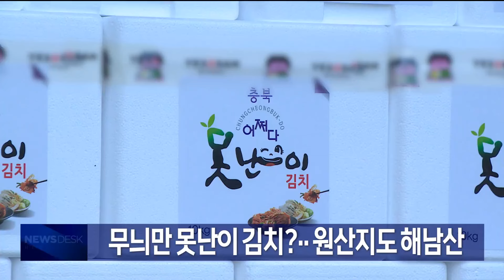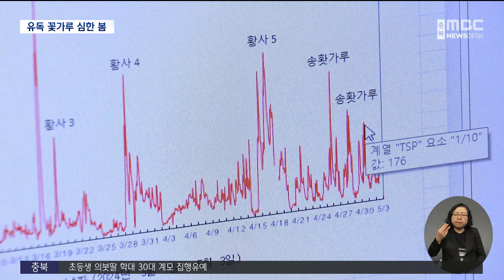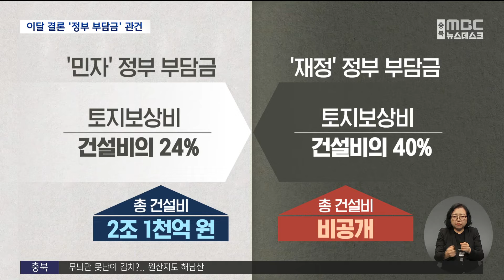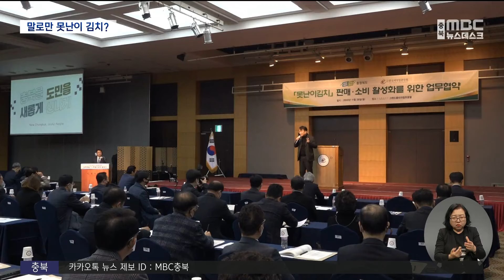다시보기ㅣ뉴스데스크 충북ㅣ2024년 05월 06일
(주요뉴스)

때이른 고온..길고 심한 꽃가루
'영동-오창' 민자 적격성 조사 발표 임박
무늬만 못난이 김치?..원산지도 해남산